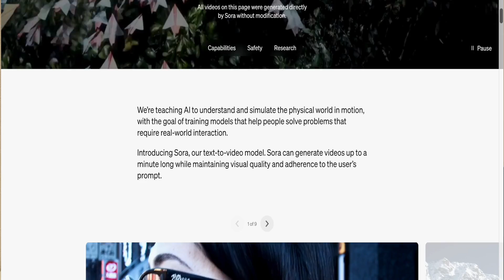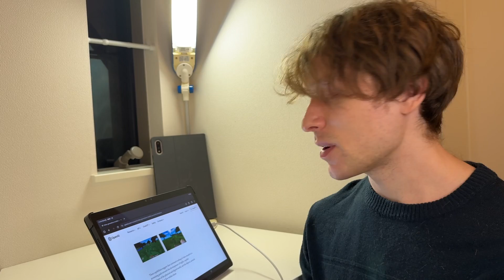Sora AI will change 3D content forever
In this video I take a look at Sora text to video AI and what it means for the future of 3D content, while testing what it is like to view AI generated content in 3D before that future even arrives by using the Lume Pad 2!